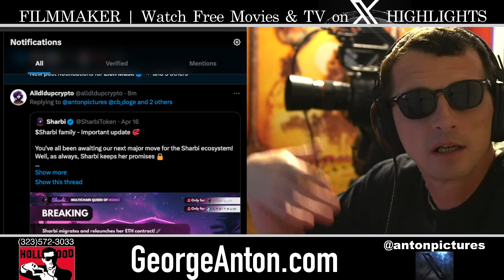$SHARBI token on ARBITRUM is the real one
Do not buy $SHARBI token on Solana and Shibarium these are SCAMS!! The real $SHARBI is on @arbitrum this is the real contract | this google form is a SCAM: SCAM Google form
forms.gle/LAZQxEi5rr7btdw2A | you will loose all your tokens